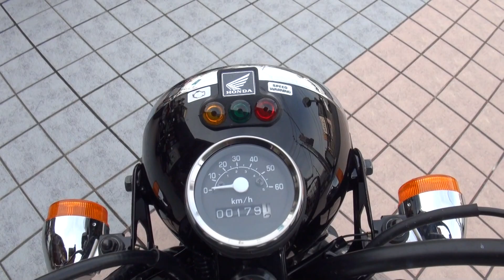最後の新車納車記念だよ HONDA・APE FIFTY ホンダエイプフィフティ 4MINI AC16 HONDA APE50 ホンダ APE50 HONDA エイプ ホンダ エイプ50